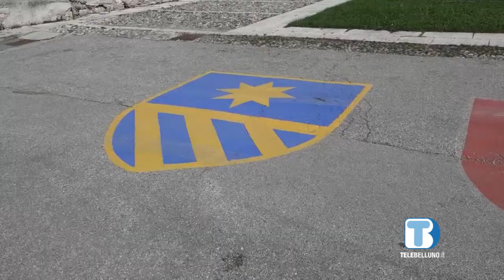A Feltre ormai tutto parla di Palio